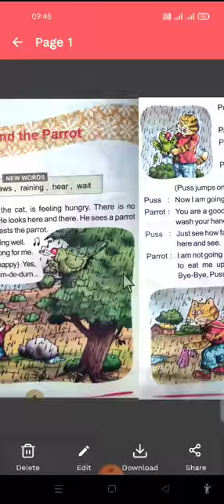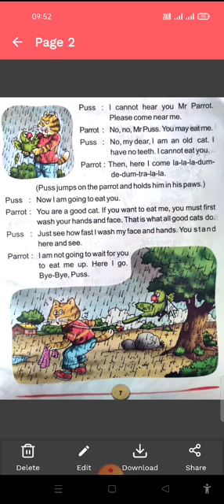Puss & parrot, part-1 English Reader, class-2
Nkdav public school, Sidheegram.
by: Mrs.Pancham Chauhan